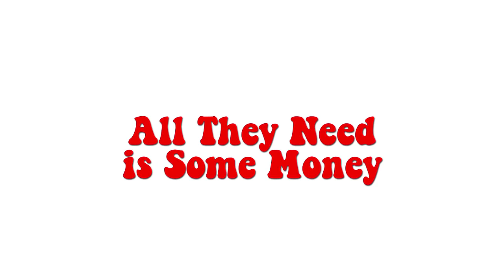Freeloaders Trailer with Olivia Munn - Official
- Featuring Olivia Munn and Nat Faxon, this is the story about a group of slackers faced with losing their free ride at a rock star's mansion when the musician decides to sell the place. The team from Broken Lizard shows up here in various roles, mostly as porn producers.